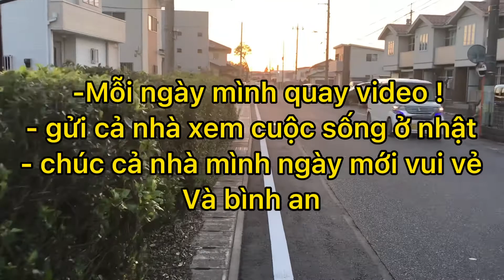Đi dạo vòng quanh khu nhà hàng xóm . Cuộc sống ở nhật # vlog 16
- Đi dạo vòng quanh khu nhà hàng xóm. Cuộc sống ở Nhật. Thuỳ Trang Channel.
- Cả nhà đừng quên đăng ký và nhấn chuông . Xin cảm ơn cả nhà !
- chúc cả nhà ngày mới vui vẻ và bình an !
Facebook của Mình - Trang Thuy